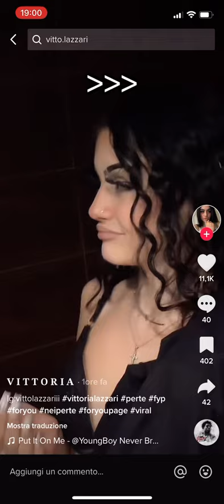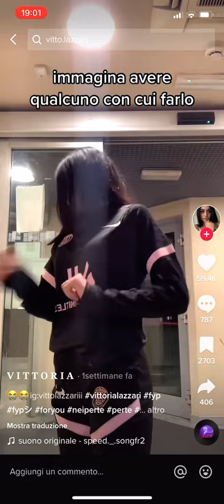Tutti i tik tok di Vittoria Lazzari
Grazie col cuore